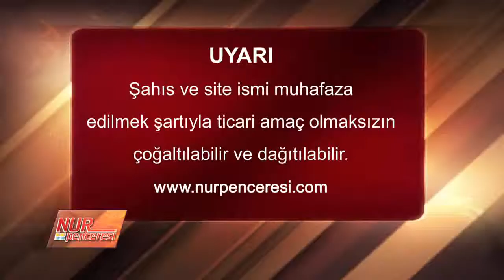Osman Bostan - Zerrelerin Hareketlerindeki Hikmetler (Sözler - 30. Söz - 2. Maksat - 2. Mebhas)